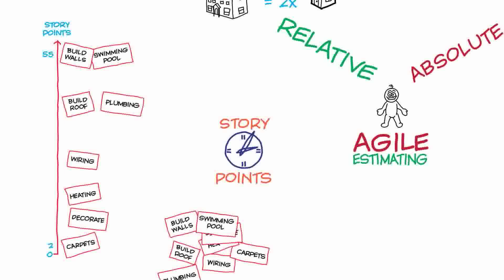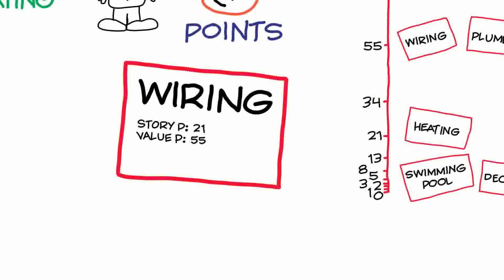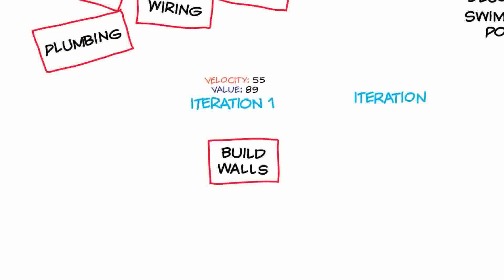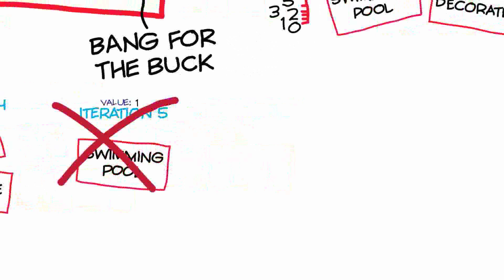Agile Estimation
Video by David Griffiths 2014